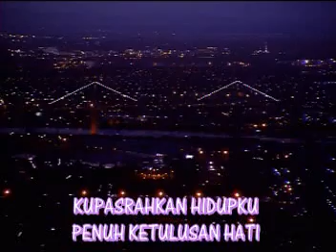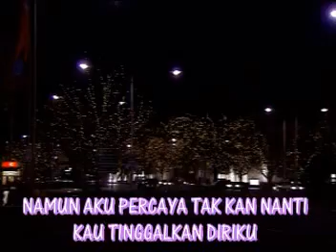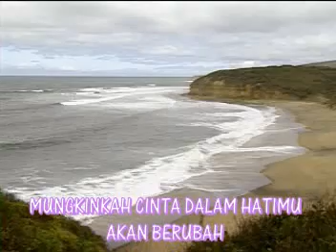DIAN PISESHA - KU PASRAHKAN PADAMU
DIAN PISSESHA